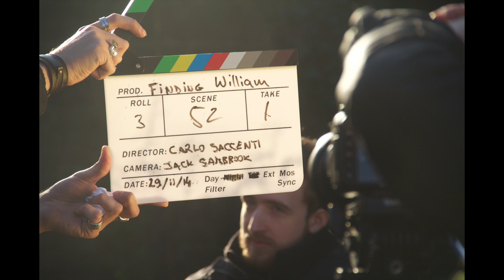THE MAKING OF FINDING JANE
This is our journey on Finding Jane